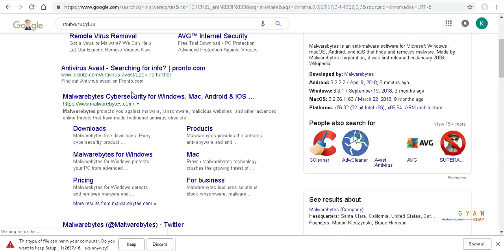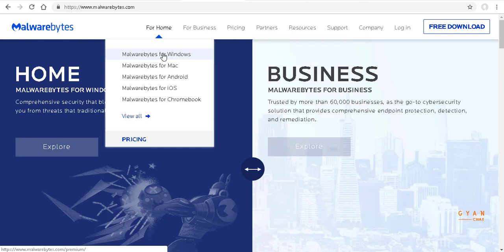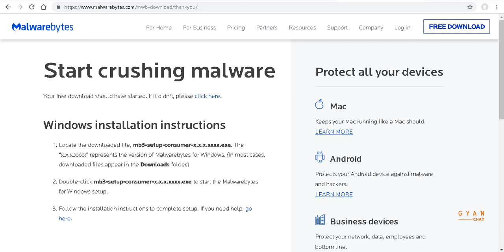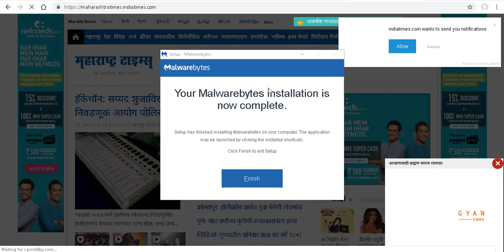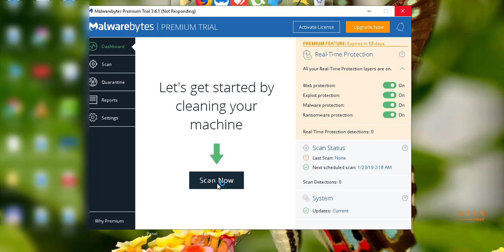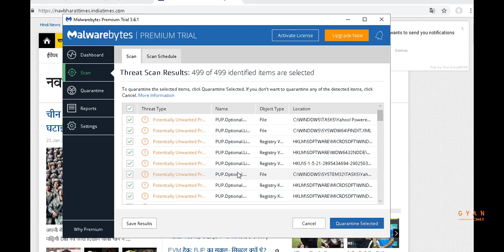How to stop unwanted sites open automatically in Google Chrome | Firefox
How to stop unwanted sites open automatically in Google Chrome, Firefox, Internet Explorer  & Safari

Why this problem you faced?
Unwanted new tabs opened automatically while starting the Chrome browser. Some malware injected software setup these new tab pages while installing the software.

NOTE: ALL THE IMAGES, APPLICATIONS / SOFTWARE & PICTURES SHOWN IN THE VIDEO BELONGS TO THE RESPECTED OWNERS AND NOT ME.
I AM NOT THE OWNER OF ANY APPLICATIONS / SOFTWARE & PICTURES SHOWED IN THE VIDEO